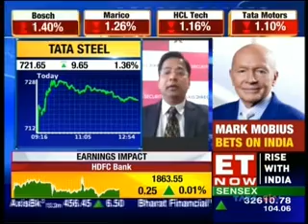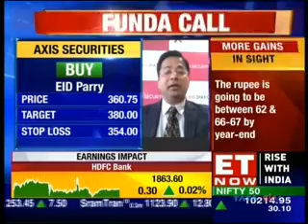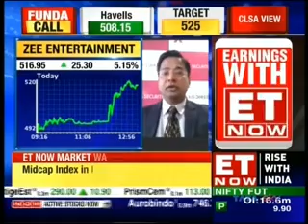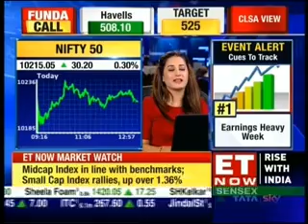Watch Mr. Rajesh Palviya on ET Now in the Market Sense show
Mr. Rajesh Palviya, Head Technical & Derivatives Research, Axis Securities on ET Now during the Market Sense show aired on October 24, 2017.